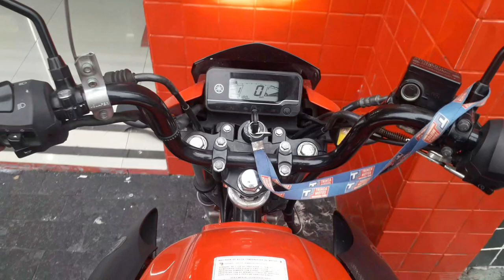MOTOVLOG INDO AO TRABRALHO!!